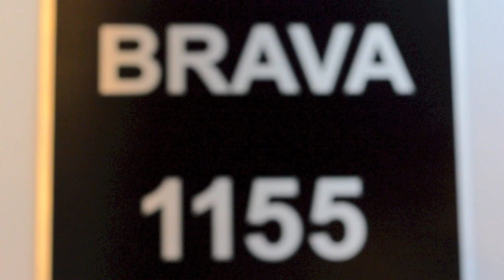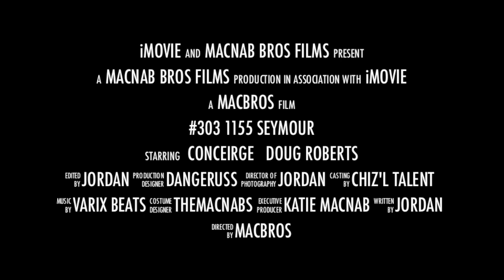*SOLD* - #303 1155 Seymour St, Vancouver BC HD.mov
*SOLD* Top 5 reasons this Studio is a NO Brainer. 1. LOCATION - Right on the edge of Yaletown and Downtown, walking distance to pretty much everything. This unit is located on the quite Northside of the building. 2. BUILDING - The Brava is an solid concrete structure, has great amenities, and is extremely popular with investors. 3. LAY-OUT - The most efficient use of 436 sq/ft you've ever seen. A studio with tons of room for all your daily needs. Also has a patio, in-suite laundry, garburator, electric fireplace, & a storage locker. 4. INVESTMENT - Rents for upto $1650 per month, no rental restrictions, all furniture is negotiable, and is a turn-key money maker. 5. PRICE - 268K for all this ? wow